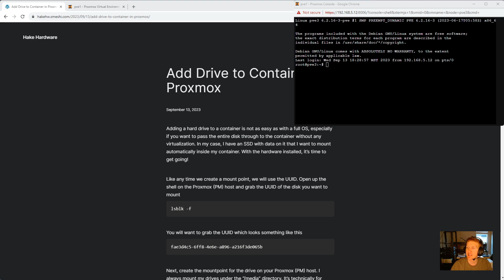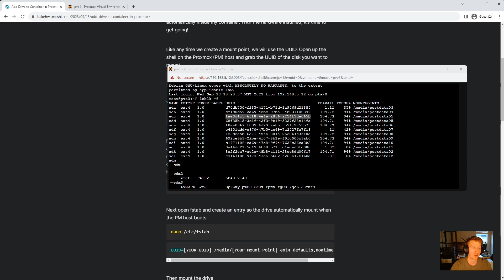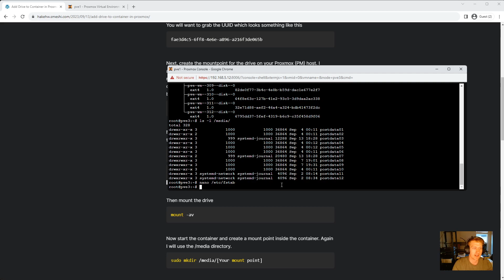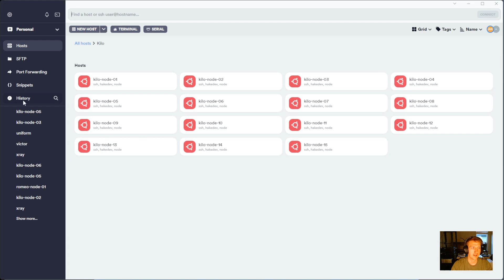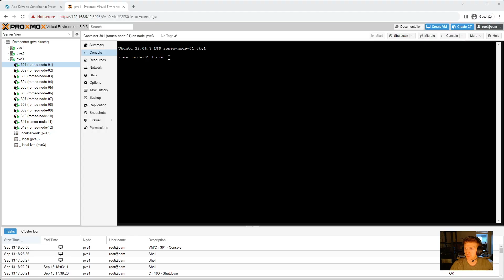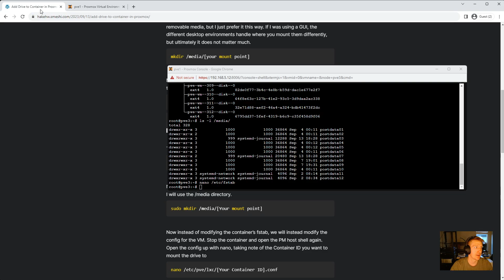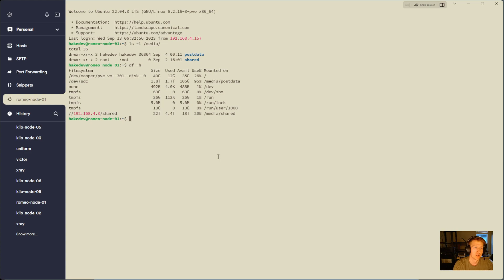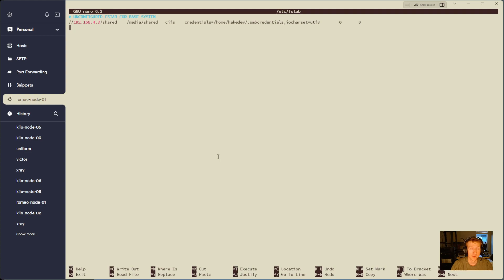Proxmox - Pass Drive Through to Container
Adding a hard drive to a container is not as easy as with a full OS, especially if you want to pass the entire disk through to the container without any virtualization. In my case, I have an SSD with data on it that I want to mount automatically inside my container.